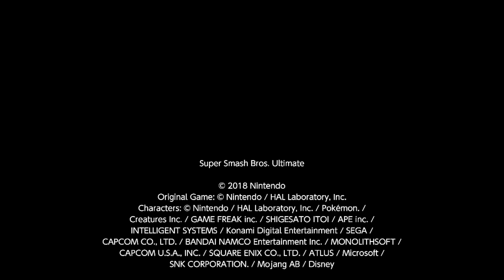Mirror Match of FALCO, WHO WINS? WHO IS THE BETTER FALCO?! CHECK OUT MATCH AND SEE !!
Working on my gaming craft and my dog comes in and vehemently attacked me during my training time while being on the game and mirror matching this duo who calls himself a decent or good Falco. Let's see who has the better Falco, my Falco vs yours or anybody else's.